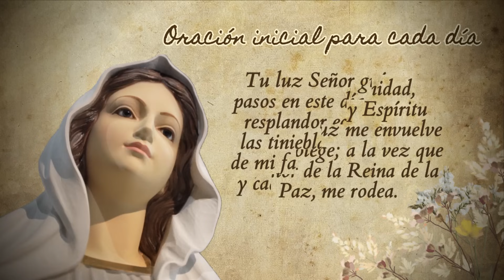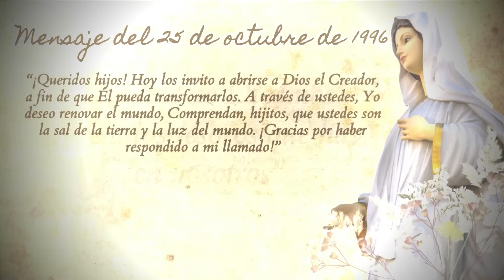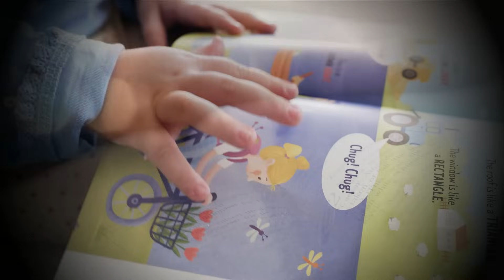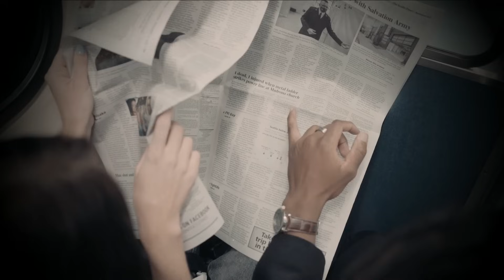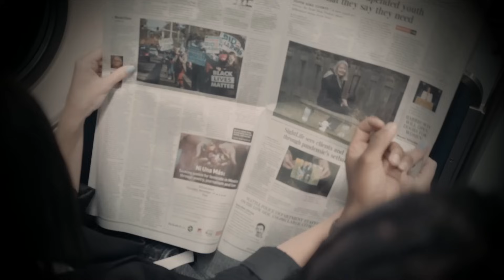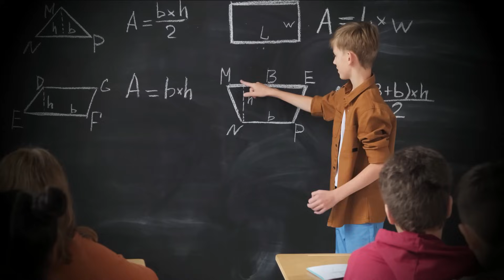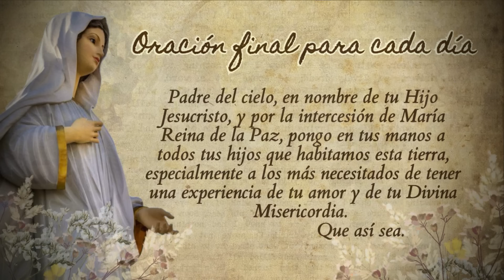33 DÍAS DE CONSAGRACIÓN CON MARÍA REINA DE LA PAZ - DÍA 11